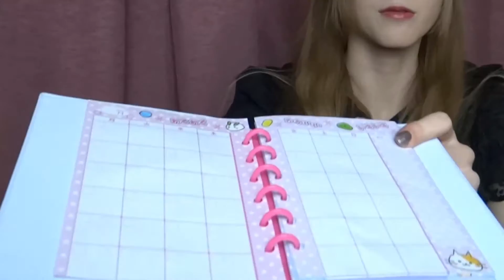Doki Doki Crate December 2016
Here's my first video in 2017! \(^o^)/ It's a Doki Doki Crate review ^^